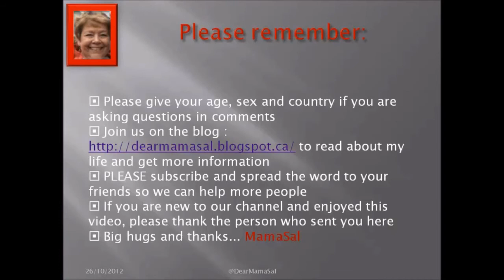Late night update from DearMamaSal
DearMamaSal is a little chilly - find out why! She also got a huge shock when she started to do the opening speech here!! Check out what happened ;) The 3 most asked questions For the dog lovers Our latest life lesson